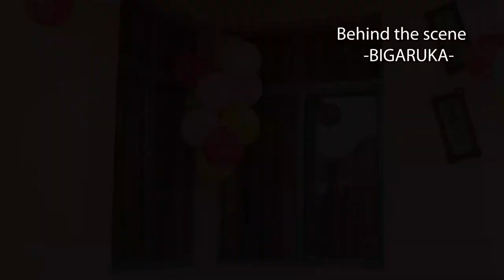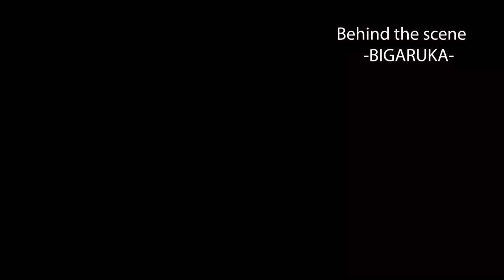Behind the scene"BIGARUKA"